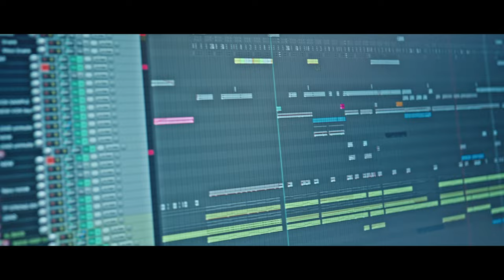Manix & Able8 - Bad Karma Feat Joe Snow ( Official Music Video)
Bad Karma is the first single lifted from Manix & Able8's upcoming EP 'Straitjackets For The Uninspired' releasing April 12th on Melbourne's own Uncomfortable Beats imprint.

Vocals by @manix_mc & @joesnowDS
Produced, Recorded, Mixed by @able8
Label: @uncomfortablebeats
Directed and edit by : Stavros Vlachogiannis (Down Under Cyphers ,Ef Visuals)